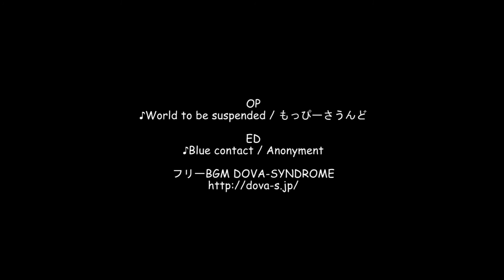【後方視点】由利高原ドライブ / 秋田県由利本荘市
ルート詳細

秋田県由利本荘市にある由利高原。
その由利高原を国道108号との交差点（黒沢踏切）から秋田県道32号仁賀保矢島館合線（鳥海グリーンライン）との交差点までの約11.5kmをドライブ。

撮影：2019.08

この動画は
由利高原ドライブ / 秋田県由利本荘市

OP
♪World to be suspended / もっぴーさうんど
ED

使用機材
・カメラ
　SONY
　アクションカム
　HDR-AS300

・マイク
　TASCAM
　デジタル一眼レフ用X-Y高音質ステレオマイク
　TM-2X

　Adobe
　Premiere Elements15